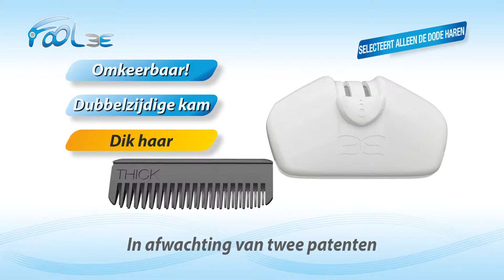FoOlee Easee - Nederlands 2015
New grooming generation: brushing has never been easier!

A new approach of brushing thanks to the 2 patented composite combs!
The Easee brush removes only the dead hairs and the impurities.
0% alive hairs
0% scratches
for a daily care brushing
with the respect of the animal and an optimum effectiveness!